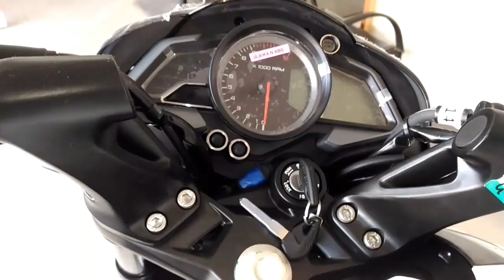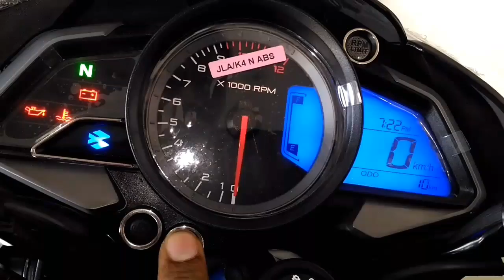2017 Bajaj Pulsar 200 NS BS4 🏍🏍🏍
Pulsar NS Naked Sport White and Grey
Best 200 cc Naked with triple Spark technology

Special thanks to Select Bajaj Showroom For allowing the first walk around shoot.
Their Business address
Select Automobiles
Mirzalguda, Malkajgiri, Hyderabad
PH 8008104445